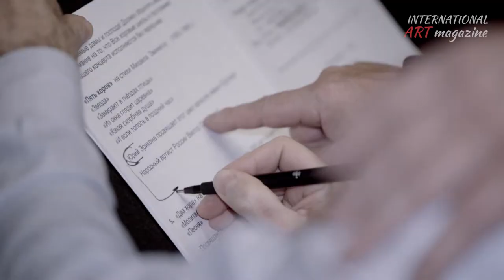"МАЭСТРО"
Фильм "Маэстро". О композиторе Юрии Эрикона.
Режиссёр: Сергей Ходаковский Специальный проект для L'OFFICIEL. 2019 г